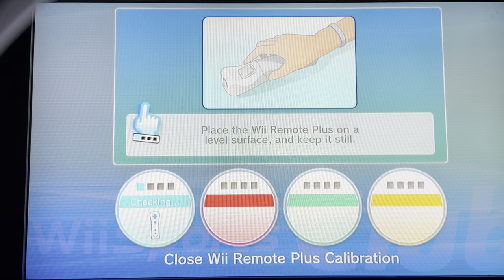Let’s Play Wii Sports Club - Tennis - 0 to Champion (Part 3)